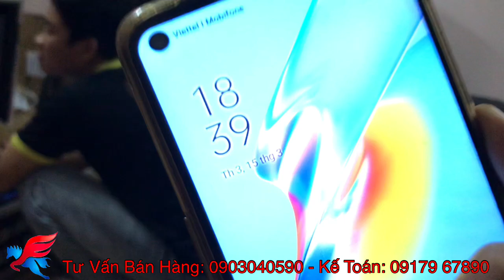Làm việc vì cái tâm với nghề, Setup dàn karaoke ko hay em thề ko lấy tiền... 2 ngày cho 1 bộ dàn...